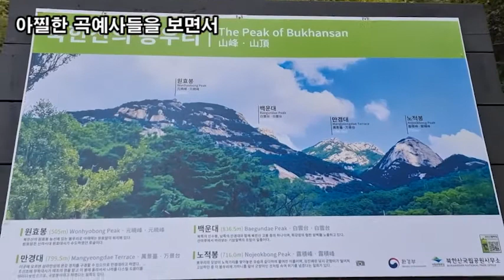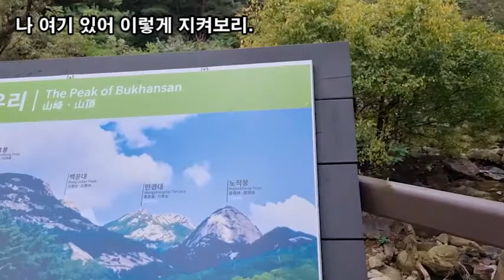랜선힐링, + 북한산 / 김대식, 동방의 별이 아닌 세계의 별로 우뚝 서리라.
랜선힐링,
동방의 별이 아닌 세계의 별로 우뚝 서리라.
+ 북한산 / 김대식

서울의 명산
우리의 명산 북한산을 오른다.
우리의 오랜 역사 서린 곳
고구려 백제 신라가 각축 벌인 곳
조선의 오백 년 역사 서린 곳
우리의 수도 서울이 한눈에 뵈는 곳
산성 따라 대남문 대동문 위문을 지나
밧줄도 타고 계단도 오르고
인수봉 허리에 대롱대롱 매달린
아찔한 곡예사들을 보면서
저 높이 우뚝 솟은 장엄한 백운대에 오른다.

만경대 인수봉 좌우에 두고
이 산꼭대기에 태극기가 펄럭인다.
통일을 향한 우리의 깃발이 펄럭인다.
세계로 향한 우리의 깃발이 펄럭인다.
우리나라의 희망찬 미래가 펄럭인다.
자랑스러운 한국호의 깃발이
오대양 육대주를 향해 펄럭인다.

서울아 한강아 서해바다야
나 여기 있어 이렇게 지켜보리.
우리의 대한이
홍익의 이념으로
세계를 향해 나아가는 것을
나 여기 서서 대한의 창대함을 지켜보리라.
대한의 무궁한 발전을 지켜보리라.
반만년을 우리 이렇게 지켜왔듯이
세세토록 뻗어가며 지켜가리라.
동방의 별이 아닌 세계의 별로
우뚝 서리라.